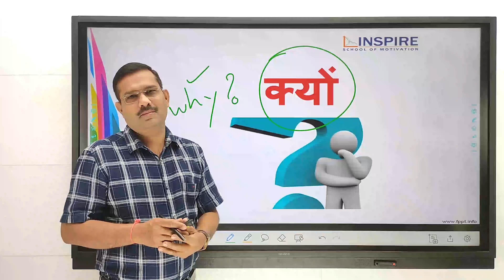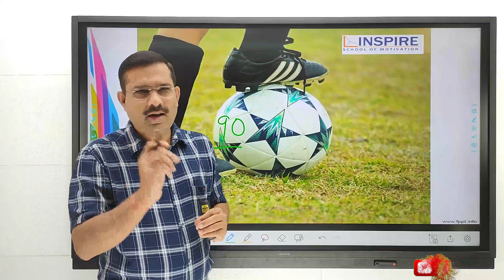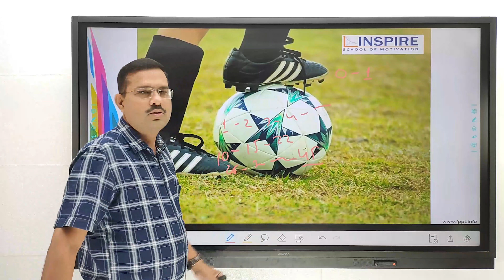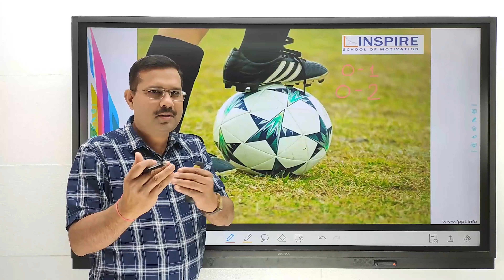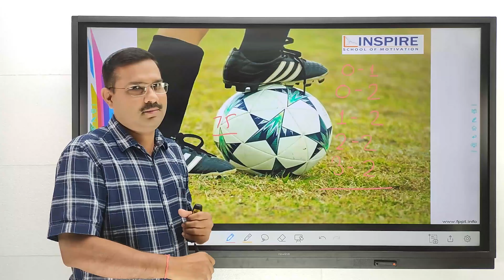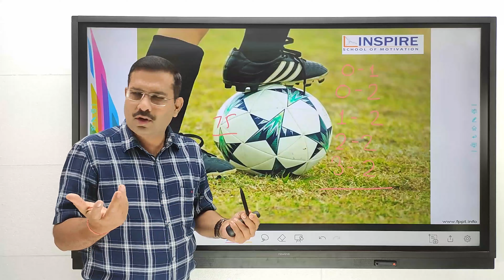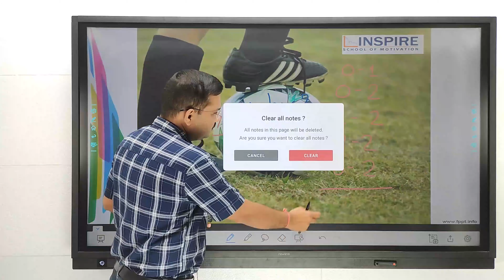एक अद्धभुत Football Player ⛹️ की कहानी| 😇 🤔 जो आपके सोचने का तरीका बदल दे...🤔 ❗ By Shirish Sir ❗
एक अद्धभुत Football Player ⛹️ की कहानी| 😇 🤔 जो आपके सोचने का तरीका बदल दे...🤔 ❗ By Shirish Sir ❗ Shirish sir motivation||

This is official channel of Inspire School Motivation.

'Inspire School Of Motivation' The way to get success and happiness in life...